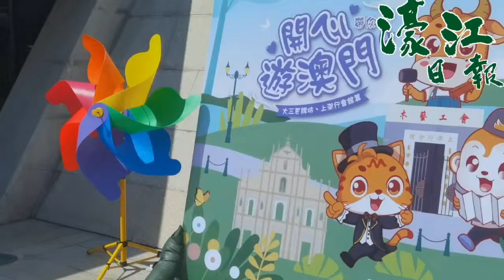(視頻)「開心遊澳門」活動今日啟動20220312